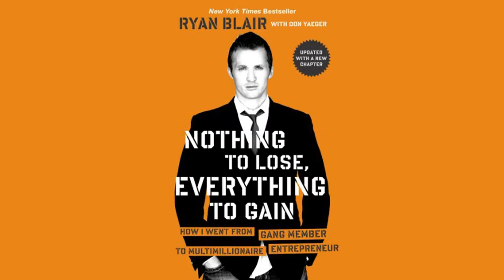Ryan Blair- Nothing To Lose, Everything To Gain: Making Big Shifts To Pursue A Bigger Calling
Today’s guest is someone that has seen and experienced life from all angles. From growing up with abuse, violence, drugs to then being a lead enforcer of a Los Angeles gang and in the poverty class, to then having a mentor that shifted his life into the upper class and becoming a wildly successful entrepreneur.

Ryan Blair is a #1 New York Times Best Selling Author and Serial Entrepreneur. He went from a wayward youth to a businessman with over $ 2 billion in company sales. After decades of building successful companies, Ryan began his latest company, AlterCall, which uplifts and helps entrepreneurs scale their companies using spiritual modalities. He is the former CEO of ( Vuh-sal-us)ViSalus, which is known for the Body by Vi 90- Day Challenge. In 2012, he sold ViSalus for $792 million dollars. He is also the #1 New York Times best-selling author of the book ‘Nothing To Lose, Everything To Gain' and 'Rock Bottom To Rock Star.'

In this episode you will learn:

How our identity must shift to create a new story and reality
How to become more aware of the environment we are in
Learning to give forgiveness
3 skills necessary to create massive success as an entrepreneur
Why self leadership is at the forefront of your success
Making our energy management our high priority
How to lead with Faith over fear
Creating lasting fulfillment from sustainable influences

Find our guest at:
Ryan Blair |

Your Host: @ericalippy
Podcast: @passionlovepursuit